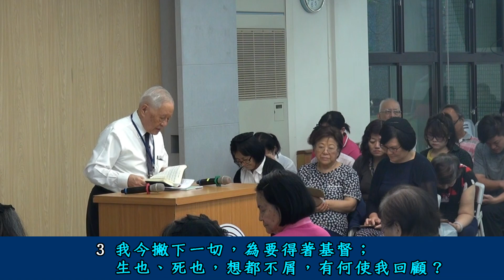【 劉遂「詩歌330《主愛長闊高深》」】2019. 10. 3 花蓮市召會(日間班)